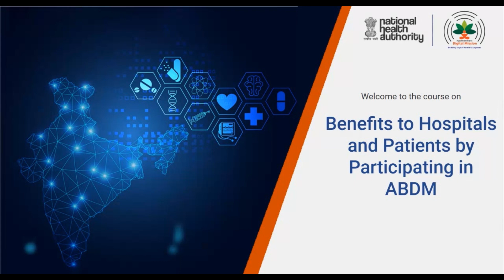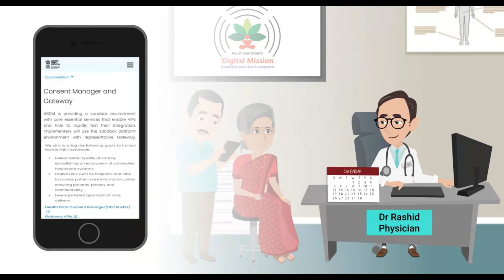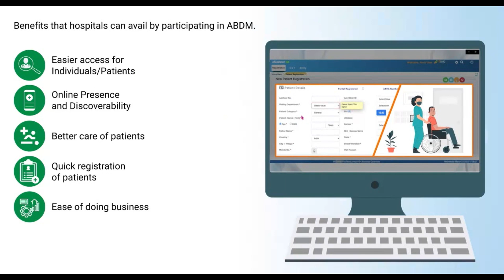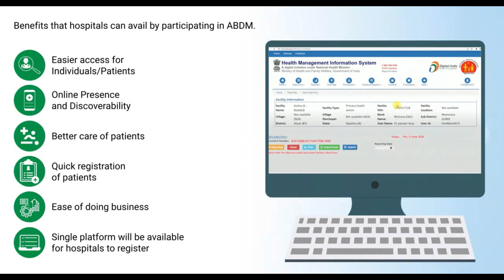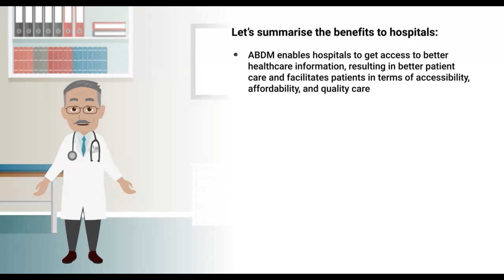Hospital Module 8: Benefits to Doctors and Patients I ਹਸਪਤਾਲ ਮੋਡੀਊਲ 8: ਡਾਕਟਰਾਂ ਅਤੇ ਮਰੀਜ਼ਾਂ ਨੂੰ ਲਾਭ